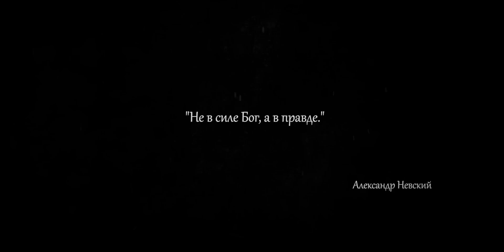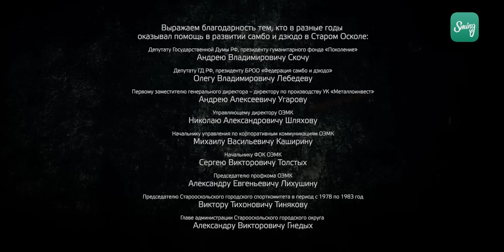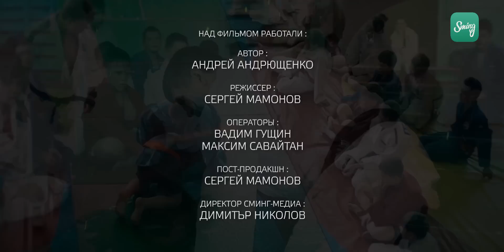film nevskiy 40 let